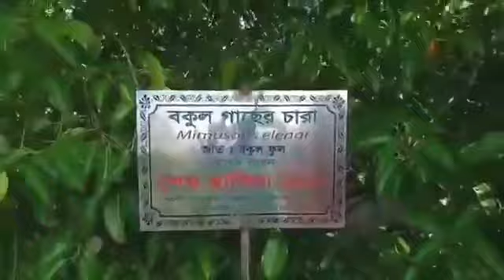দশমিনা উপজেলা পটুয়াখালী